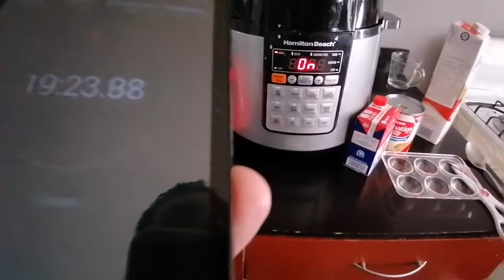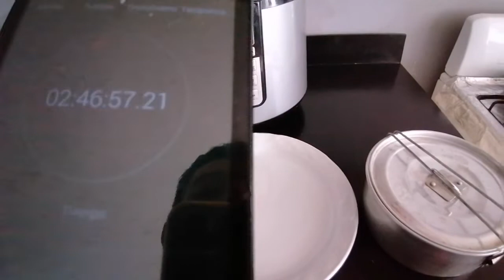Cómo preparar FLAN napolitano en olla eléctrica a presión en menos de una hora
En el video les comparto la manera de como pueden preparar un flan napolitano en la olla eléctrica a presión fue muy fácil y cómodo.